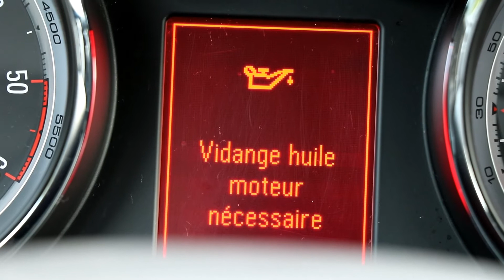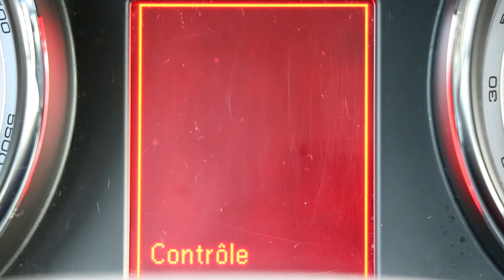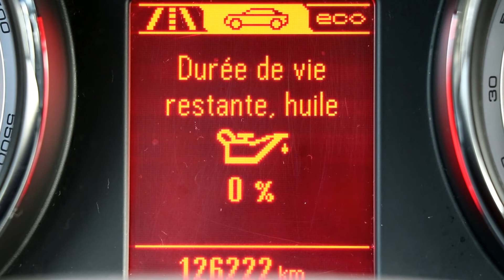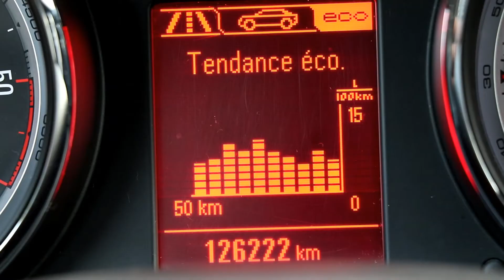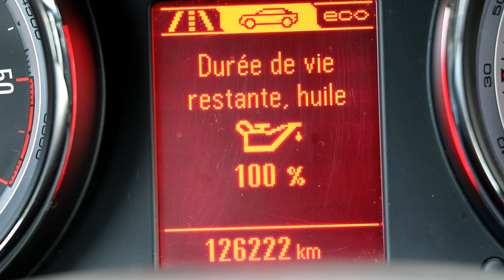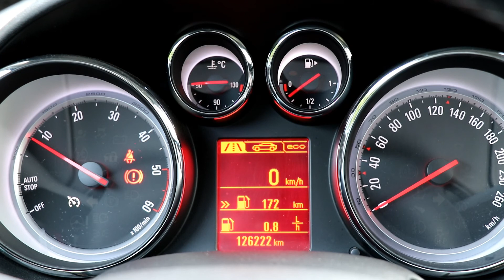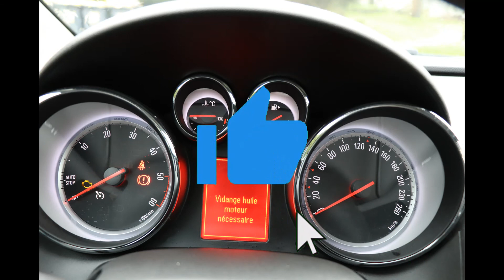Vidange Huile Moteur, Opel Astra.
Opel Astra sport Tourer, réinitialiser Après Vidanger